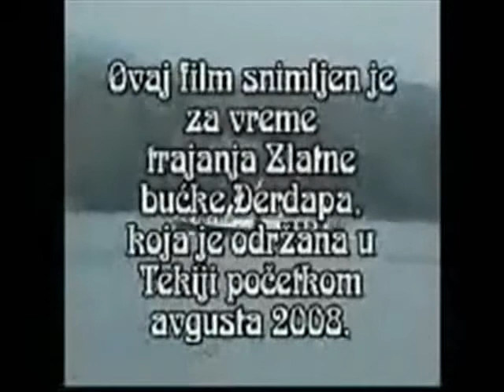ZLATNA BUĆKA DJERDAPA 2008.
autor emisije Božidar Spasić